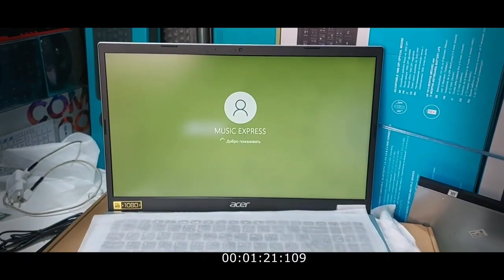Acer Swich Yangi Mijozimizga Sotdik Kimga Shunaqa Notebooklar Kerak bulsa murojat qilorasizlar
Assalom Alaykum Obunachilar !!! Bizning YouTube Kanalda Xar Xil Turdagi Videolar Kurishingiz Mumkin